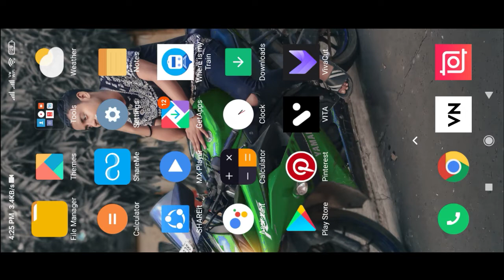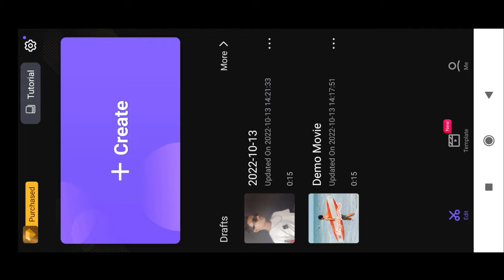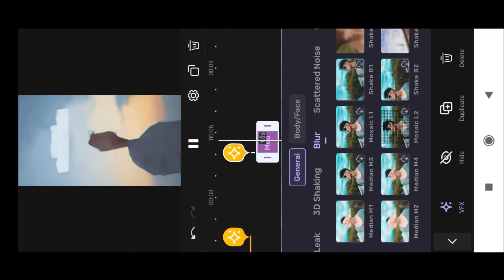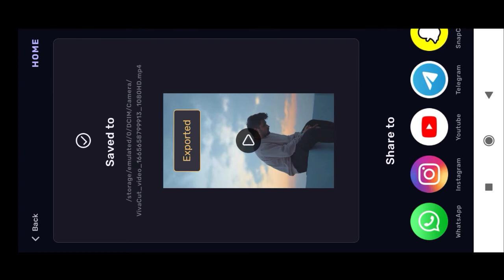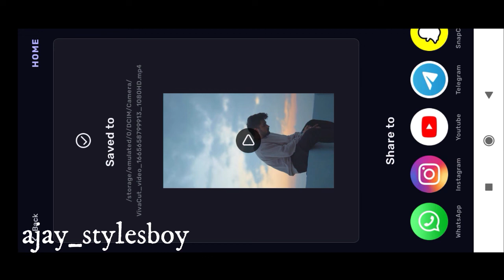Reels Trending Blur Effect Video Editing | Lens blur video editing